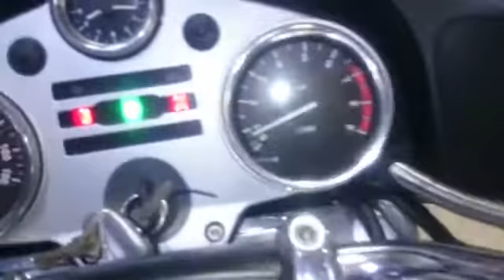BMW R1200CL, 2002 год